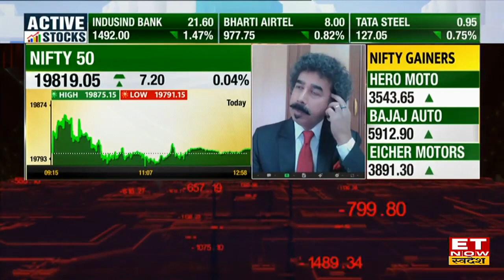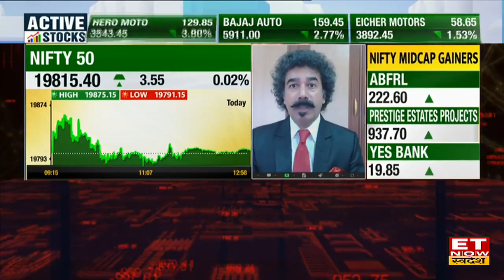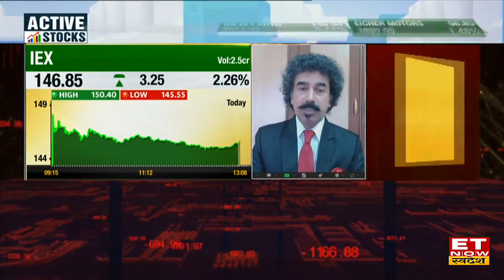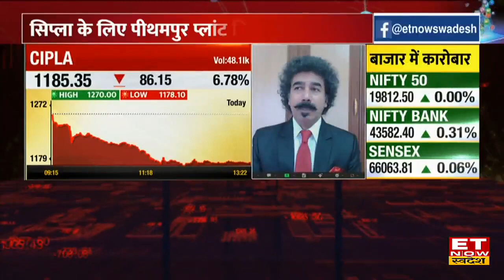This Week IPOs : Gaurang Shah से जानिए Bazaar में खुले इन 5 बड़े IPO में से किसमें करें Apply?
Geojit Financial Service के Gaurang Shah ने ET Now Swadesh के साथ Share Market में इस हफ्ते आए बड़े 5 IPOs पर खास बातचीत की। उन्होंने बताया कि ये लंबे अरसे बाद है कि बाजार में एक साथ 5 बड़े आईपीओ Open हुए है। नकदी की परिस्थितियां काफी बेहतर है। उन्होंने आगे बताया कि Indian Energy और Tech Technologies के IPO में निवेशकों को जरूर निवेश करना चाहिए। देखें video